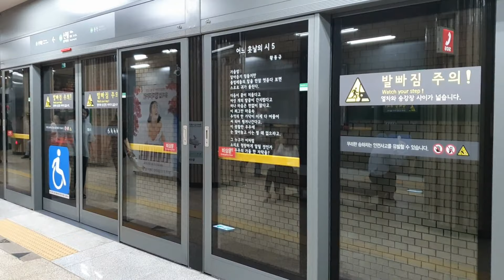서울지하철 2호선 시운전 열차 S9906 신림역 진입,출발(222편성)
2019년 6월 25일 촬영

2호선 시운전 열차 신림역 진입,출발

The trail run train, approaching,leaving Sillim Station

의외로 222편성이 시운전 뛰네..